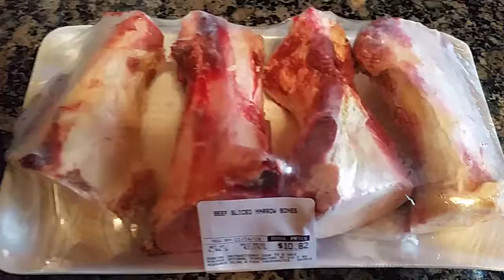Tonka the Alaskan Malamute gets a Marrow Bone for his work at the Polls Muk-bang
Tonka was So good walking and waving in his Trump/Pence vest! He actually kept it on the whole time we were there! He worked hard for this treat!